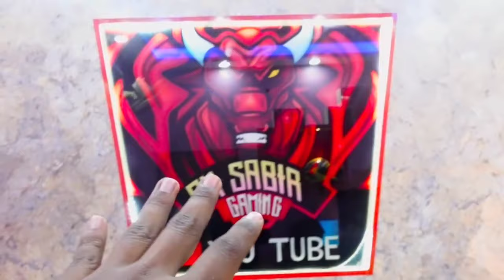We miss You Indian all FF player @sk sabir gaming subrata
@sk sabir gaming subrata